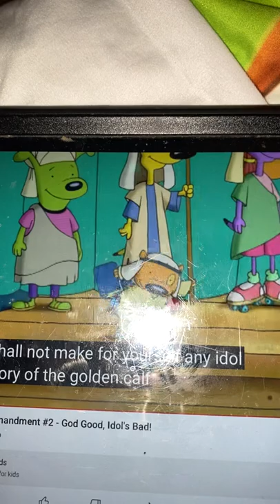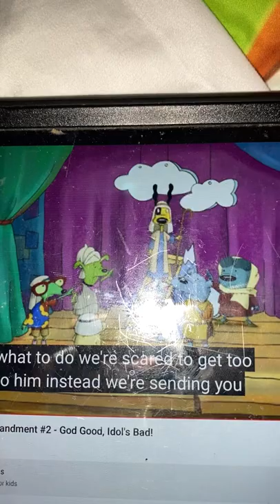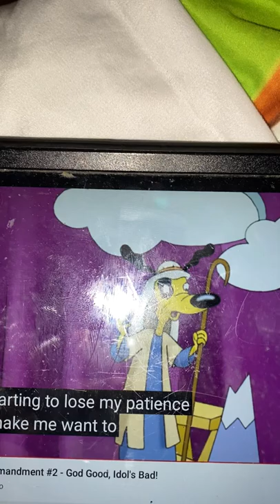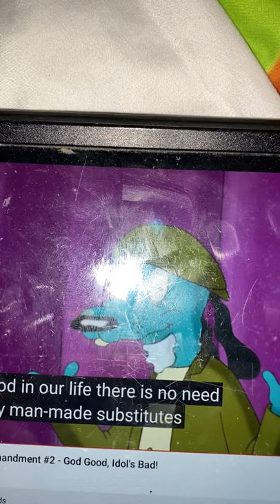Hoop Dogz God 2 Song